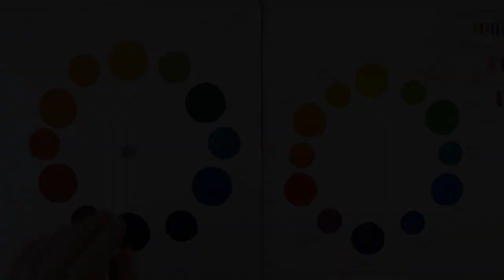Color Theory Basics of The Standard Color Wheel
Using the Color wheel to describe Color Relationships primary, secondary and tertiary colors. This is fundamental in understanding how to mix, create and use colors more effectively.

Kevin McCain is an artist working in both fine art and illustration for over 20 years. Working in drawing and painting Kevin works in an impressionist manner. He has been sharing insights into drawing and painting with students to give them the tools to be successful with their exploration of art.

Follow Kevin McCain